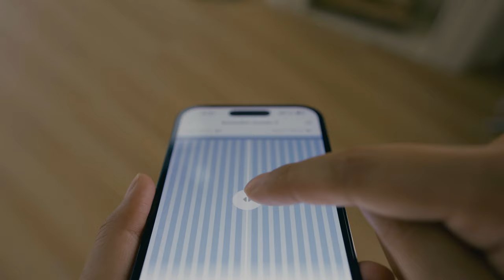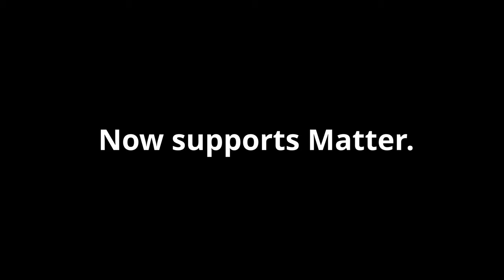SwitchBot Curtain 3 | A better smart curtain solution.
It's time to redefine smart curtains.
✅ Install in seconds.
✅ 8 ways to control.
✅ Now even quieter with QuietDrift™️*
✅ Non-stop solar power.**

*Noise levels can be reduced to just 25dB.
**Solar Panel sold separately.
Looking to find out more about Solar Panel 3?

Thanks for visiting SwitchBot's official YouTube channel. We love to share information about new products, product stories, and interesting and playful smart home automation tips & tricks. If you are curious about SwitchBot, make sure you follow us, yeah, now!